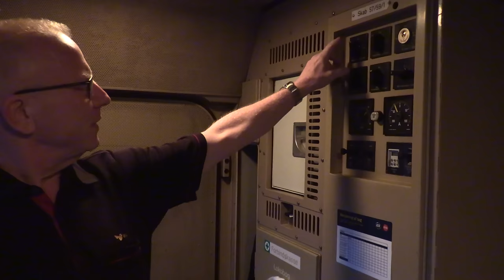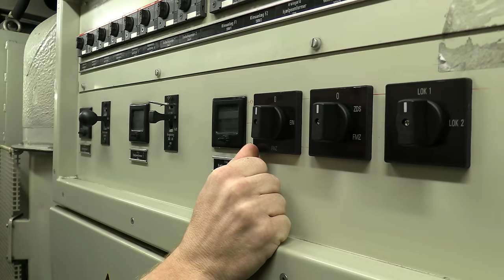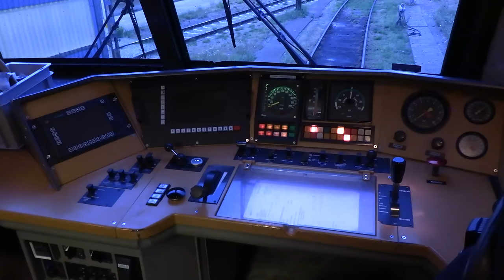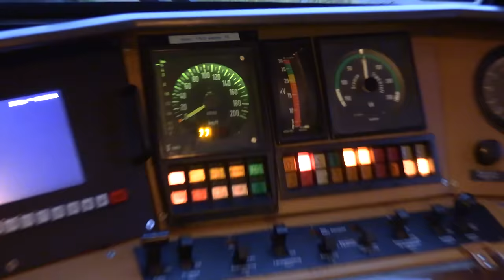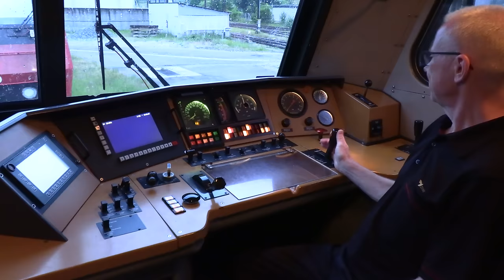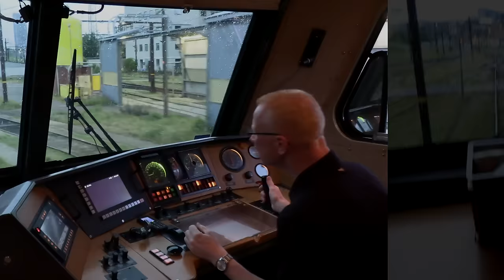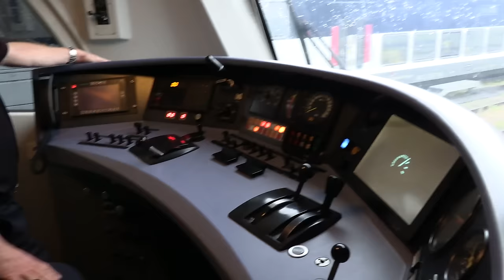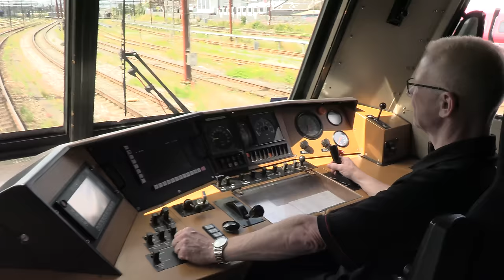Litra EA - Danmarks første el-lokomotiv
DSB’s EA lokomotiver har i de sidste par år kørt meget begrænset i den daglige drift. Den ældre teknologi og manglende reservedele gør det svært at opretholde en stabil drift. DSB ønsker i fremtiden en mere moderne og ensartet flåde af både togsæt og lokomotiver, der vil gøre omkostningerne til vedligeholdelse og uddannelse af lokomotivførere mindre end i dag. Derfor bliver EA de første lokomotiver, som erstattes af de nye vectron maskiner, der vil ankomme til Danmark i løbet af efteråret 2020.

EA-lokomotiverne vil stadig køre på de danske skinner indtil de nye vectron lokomotiver begynder at overtage regionaltrafikken på Sjælland. Så lad os til sidst snuppe en tur med EA3022, og samtidig opfordrer jer andre til at tage de sidste par billeder inden vi siger helt farvel til litra EA hos DSB.

Følg mig på instagram: Kennystog